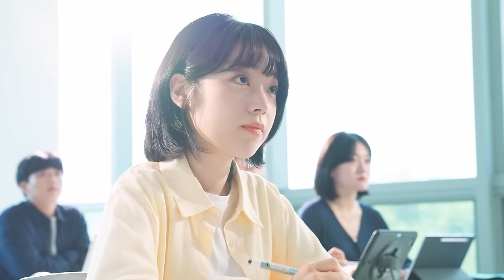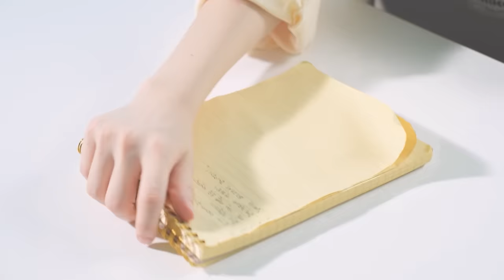SUB]GL 웹드라마 "오늘부터 여자친구(오여친)" 몰아보기(BINGE WATCH)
송희람(Song Hee-ram)역의  '빙혜진(Bing Hye-jin)'

안가인(Ahn Ga-in)역의  '박현우(Park Hyeon-woo)'

연희(Yeon-Hee)역의 '우주현(Woo Ju-hyun)'